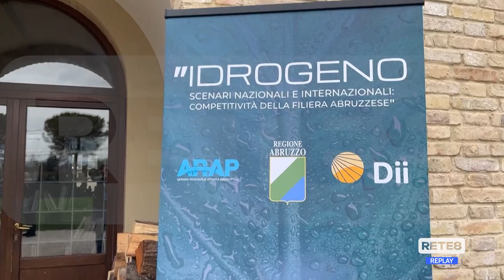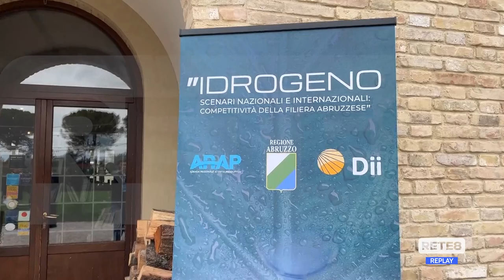Energia - Al lavoro per la Hydrogen Valley d’Abruzzo